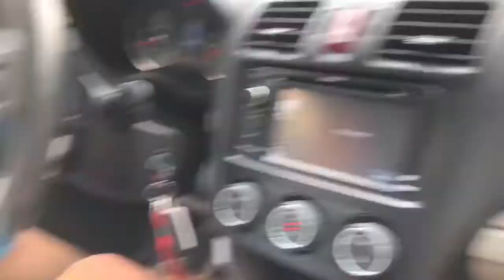Time for a change and trying new things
Thanks guys for stopping by. I hope the audio is better on this video than the last one. I am going to try and post 2 times a week starting in July, so I hope you enjoyed the vlog and I’ll catch you guys next week.

Follow the blonde girl on insta ~ @nicoleacummings02

And dan the boat man ~ @danp161